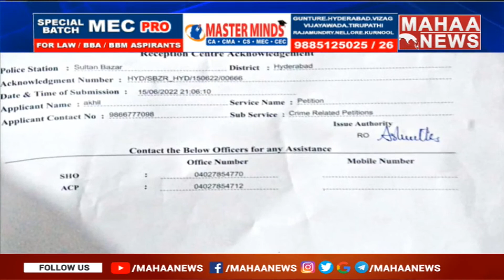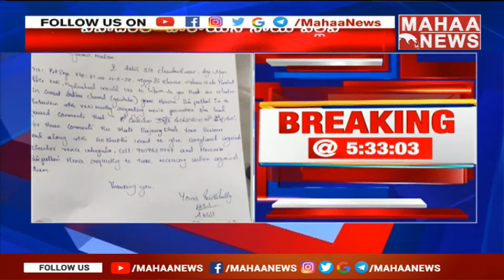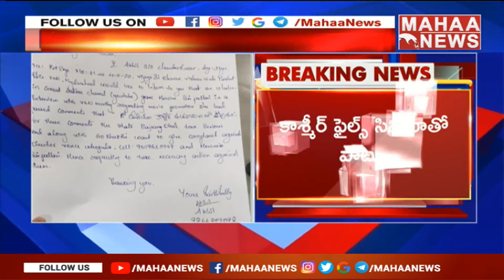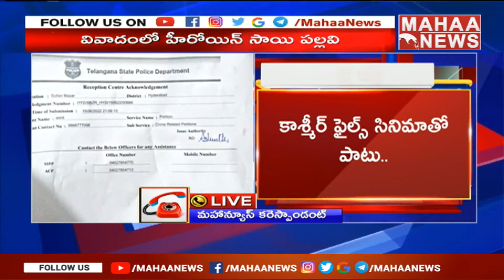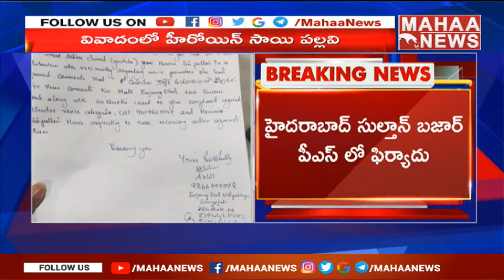Breaking News : సాయి పల్లవి పై పోలీస్ కేసు : Actress Sai Pallavi | Mahaa News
బ్రేకింగ్ న్యూస్  సాయి పల్లవి పై పోలీస్ కేసు | Actress Sai Pallavi  | Mahaa News